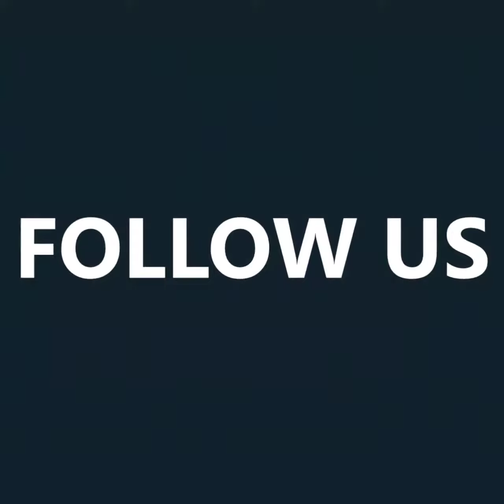Cute puppies and dogs videos compilation || Try not to laugh || Amazing life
we will upload daily videos which definetly entertain you

comedy anime,
comedy amharic,
comedy action movies,
comedy amharic movies,
comedy america's got talent,
comedy actors roundtable,
comedy afaan oromoo 2020,
comedy anime to watch,
comedy audiobook,
comedy african,
a comedy tonight,
a comedy of errors,
a comedy animal's life,
a comedy movie,
a comedy about a bank robbery,
a comedy animal's life part 1,
comedy cartoon,
c comedy movies,
comedy drama,
comedy dialogue,
d comedy scenes